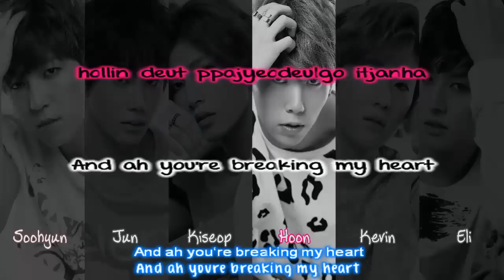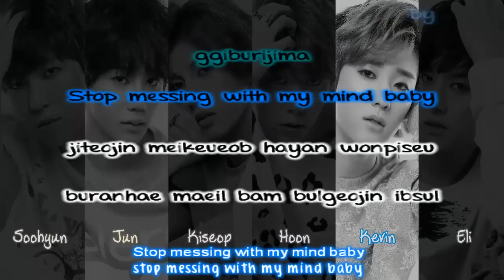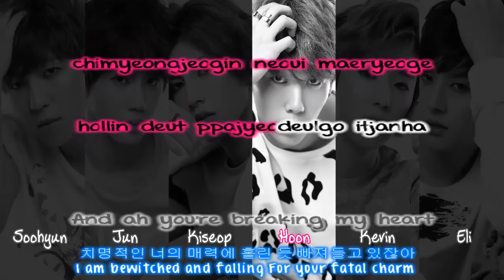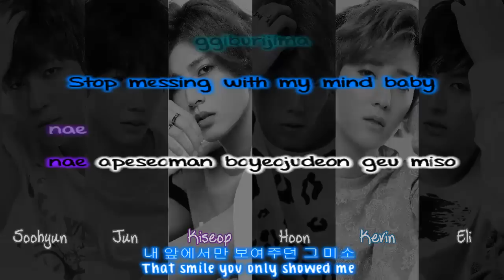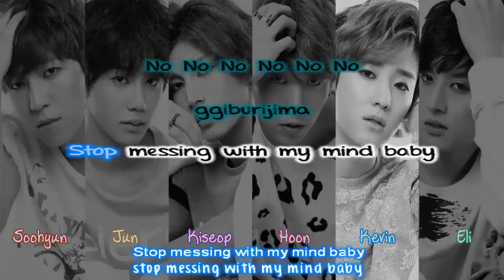U-KISS - Quit Playing / Don't Flirt lyrics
these videos were actually supposed to be uploaded a few weeks ago but i had technical issues with my laptop but i got it fixed ^^

PLEASE DO NOT MAKE A REQUEST IN THE VIDEO COMMENTS